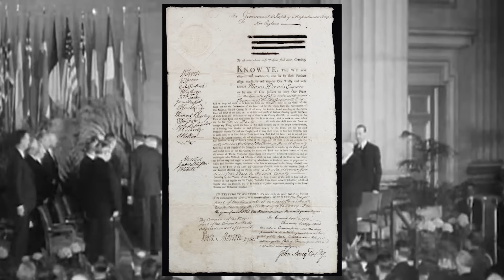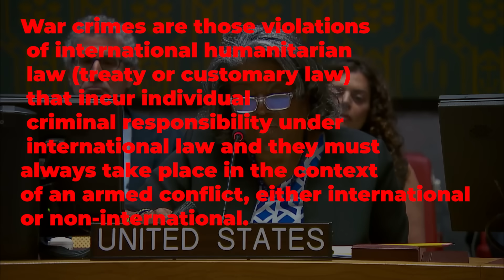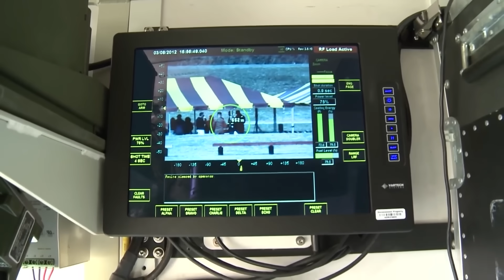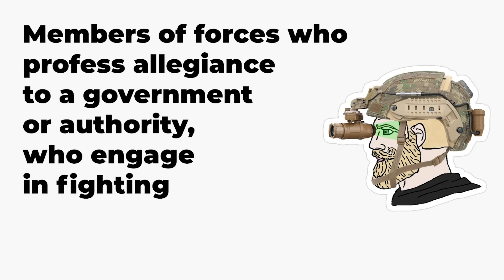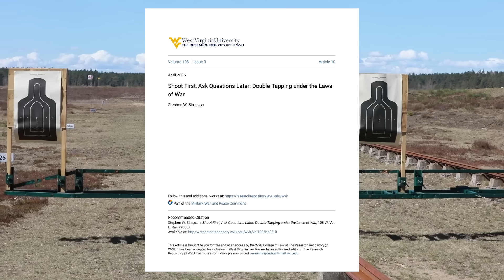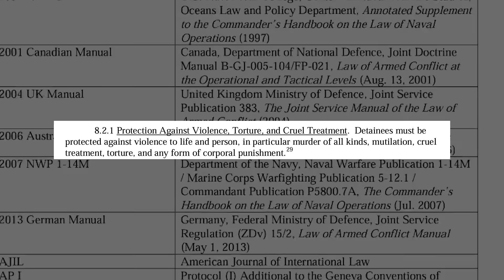You Don't Know What a Warcrime Actually Is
Or maybe you do idk man.